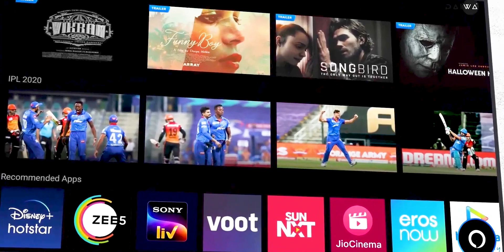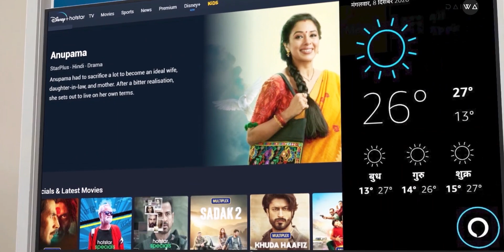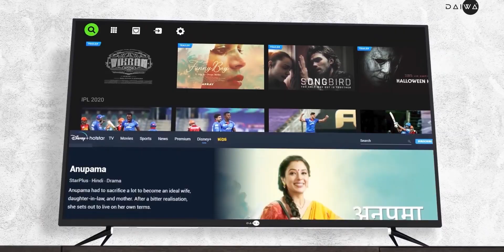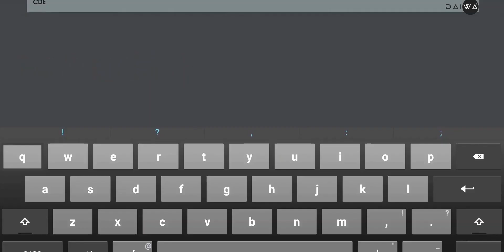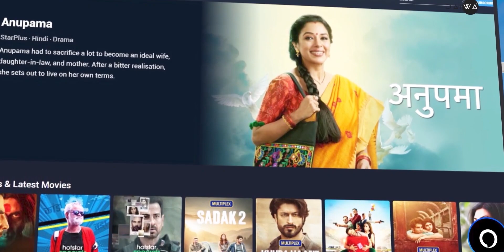Daiwa TV Launched in India | Full Details | Quantum Luminit Display in Telugu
BUYING LINKS
Mi TV 4A PRO 80 cm (32 inches) HD Ready
OnePlus Y Series 80 cm (32 inches) HD Ready
OnePlus Y Series 108 cm (43 inches) Full HD
Mi TV 4A PRO 108 cm (43 Inches) Full HD
Samsung 80 cm (32 inches) Wondertainment
Mi TV 4X 125.7 cm (50 Inches) 4K Ultra HD
LG 80 cm (32 inches) HD Ready
Mi TV 4X 138.8 cm (55 Inches) Ultra HD
Samsung 4K (55 inches)Wondertainment
AmazonBasics 81cm (32 inches) Fire TV Edition HD
Sony Bravia 108 cm (43 inches) Full HD
Vu 80 cm (32 inches) HD Ready UltraAndroid LED TV
MI TV 4A Horizon Edition 108cm (43 inches) Full HD
LG 108 cm (43 inches) 4K Ultra HD
Hisense 139 cm (55 inches) 4K Ultra HD
AmazonBasics 109cm (43 inches) Fire TV Edition 4K
Samsung 108 cm (43 Inches) Wondertainment
Sanyo 126 cm (50 inches) Kaizen Series 4K
Onida 108 cm (43 Inches) Fire TV
Sony Bravia 108 cm (43 inches) 4K
Sony Bravia 138.8 cm (55 inches) 4K
Hisense 146 cm (58 inches) 4K Ultra HD
Onida 80 cm (32 Inches) Fire TV Edition HD Ready
Kodak 108 cm (43 Inches) 4K Ultra HD
Hisense 108 cm (43 inches) 4K
AmazonBasics 109cm (43 inches) Fire TV
OnePlus 138.8 cm (55 inches) Q1 Series 4K
Toshiba 126 cm (50 inches) Vidaa OS Series 4K
Toshiba 80 cm (32 inches) Vidaa OS
Hisense 126 cm (50 inches) 4K Ultra
Samsung 163 cm (65 Inches) Wondertainment
Kodak 139 cm (55 Inches) 4K Ultra HD
Toshiba 108 cm (43 inches) Vidaa OS
Toshiba 139 cm (55 inches) Vidaa OS Series 4K
OnePlus U Series 138.8 cm (55 inches) 55U1
Sanyo 139 cm (55 inches) Kaizen Series 4K
AKAI 108 cm (43 Inches) Fire TV
TCL 163.9 cm (65 inches) 4K
TCL 138.7 cm (55 inches) 4K
Sanyo 108 cm (43 inches)
TCL QLED (50 inches) 4K
VU 163 cm (65 Inches) 4K
Toshiba 108 cm (43 inches)
AmazonBasics 127cm (50 inches) Fire TV
AmazonBasics 139cm (55 inches) Fire TV
VU 139 cm (55 Inches) 4K Ultra
LG 139 cm (55 inches) 4K Ultra HD
Samsung The Serif Series 123 cm (49 Inches) 4K

All-new Echo Dot (4th Gen) with clock
Echo Auto - add Alexa to your car
All-new Echo (4th Gen) | Premium sound powered by Dolby and Alexa (Black)
All-new Fire TV Stick Lite with Alexa Voice Remote Lite
Echo Dot (4th Gen, Blue) with clock Combo with Wipro 9W LED
Fire TV Stick 4K with Alexa Voice